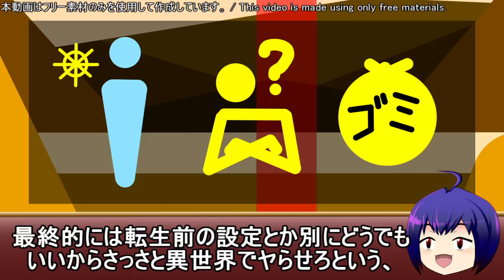なろう系漫画レビュー「Re:Monster」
作品感想
　後発品の元になっただけはある